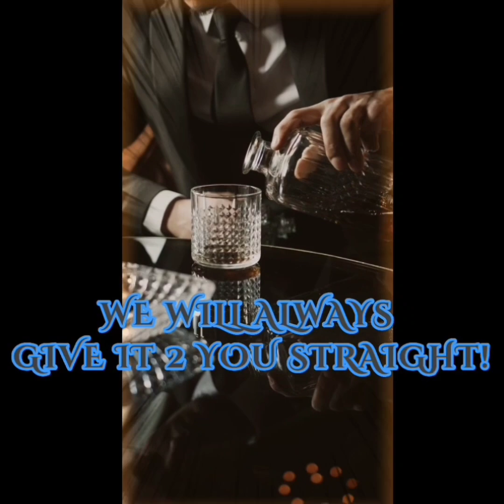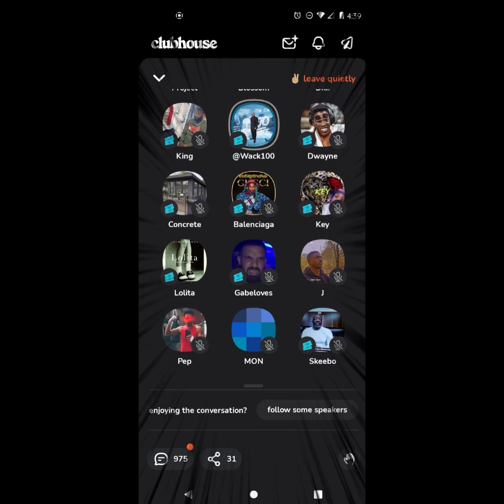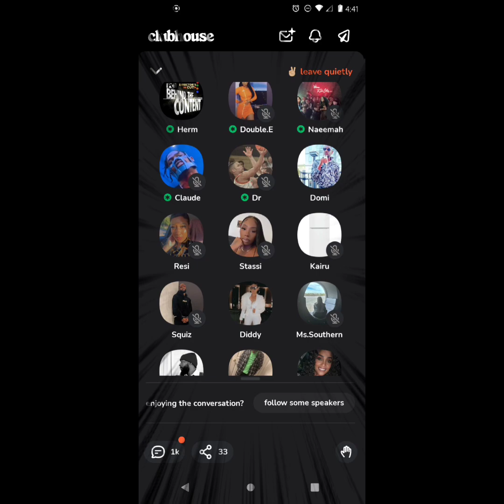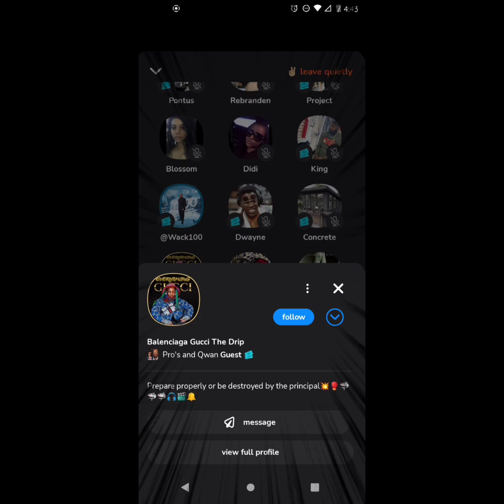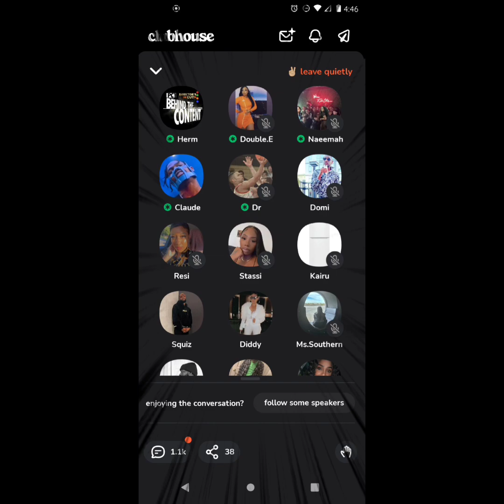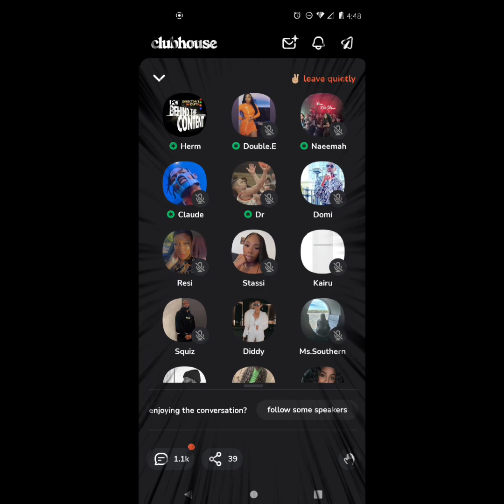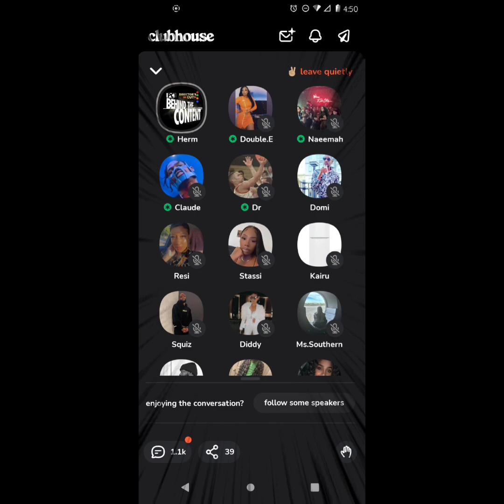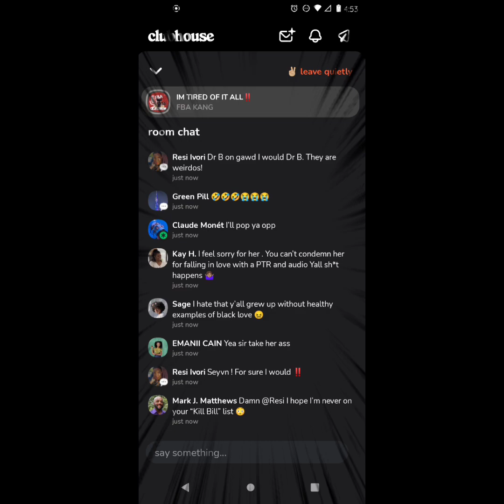WACK 100 SAYS "LETS BE REAL, TEKASHI 69 HAD THAT COMING!" DO YOU AGREE?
AUDIO IS FROM THE 100 ENT CLUB ON THE CLUBHOUSE APP.